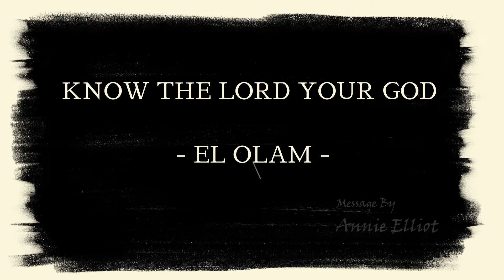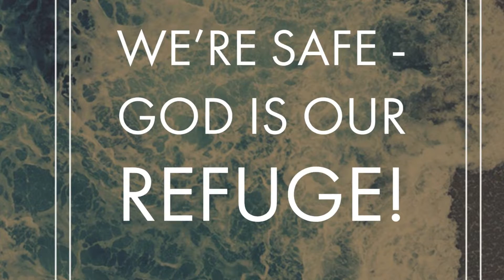Know The Lord Your God - EL OLAM | Message By Annie Elliot | Motivational | Inspirational Message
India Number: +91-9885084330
Worship House Productions

Special thanks to all My Family & Friends and My Pastor & Church Members and Leaders who are supporting and praying for our ministry.